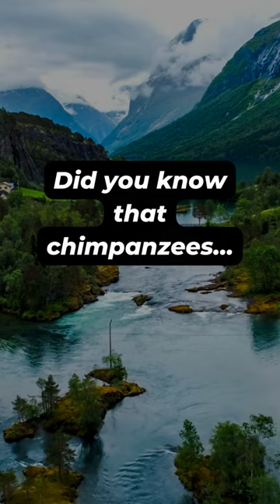Did you know this fact about chimpanzees?